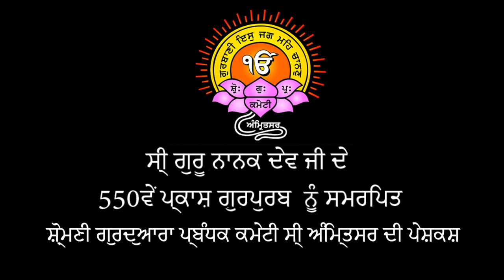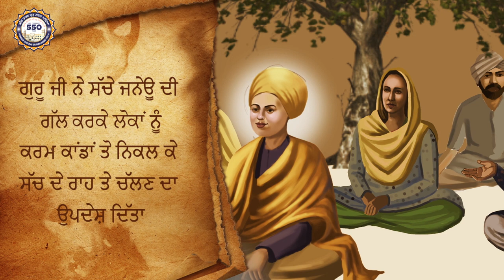Sakhi Guru Nanak Dev Ji | Janeu | Guru Nanak Dev Ji Sakhi in Punjabi | Animated Film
Sakhiyan Guru Nanak Dev Ji. Animated Film.
Guru Nanak is the founder of the religion of Sikhism and is the first of the ten Sikh Gurus, the eleventh guru being the living Guru, Guru Granth Sahib.
Nanak Dev Ji stories  from which humanity can take lessons on love, sharing, humility, and life.
Sakhi Guru Nanak Dev Ji, Malik Bhago, Guru Nanak Dev Ji Sakhi in Punjabi, Guru Nanak Dev Ji Stories.
Jeevan Sakhiyan

Director Jagmeet Bal